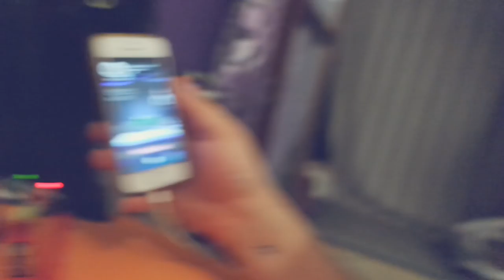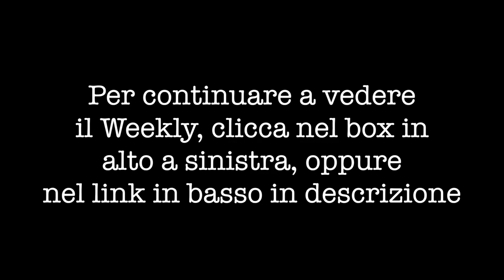SEMPRE A LAMENTARVI PT.1 | Weekly-Vlog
Guarda la seconda parte be friends•

Sorridete, SEMPRE!

❤GloriaFair❤